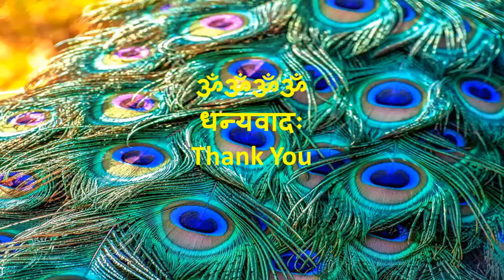मम माता गीतम् - mama mātā song by Likith Solai Balaji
मम माता गीतम् - mama mātā sanskrit song by Likith Solai Balaji. Likith is studying Kindergarten in Maple Elementary, part of Avon Community School Corporation in Avon, IN, USA. Likith is student of SBUSA Bala Gana at HTCI.